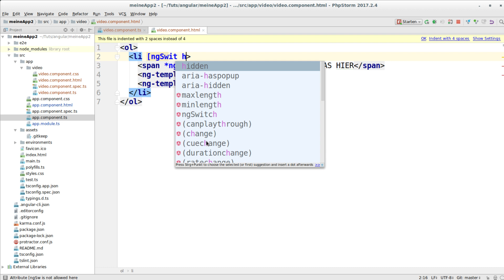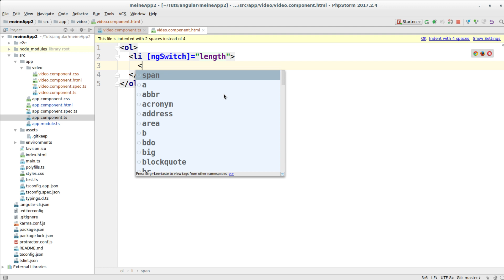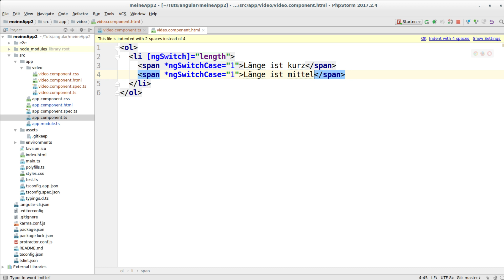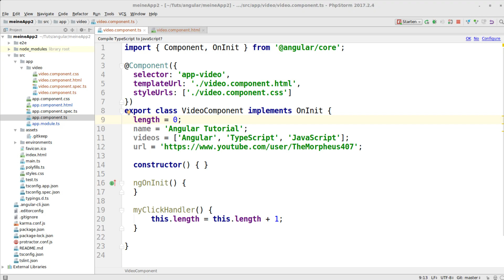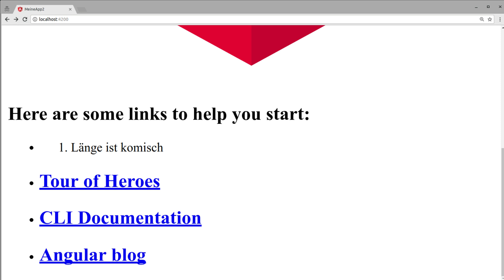Angular Tutorial #15 - Strukturdirektiven: ngSwitch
In diesem Tutorial sehen wir uns die Strukturdirektive ngSwitch an.